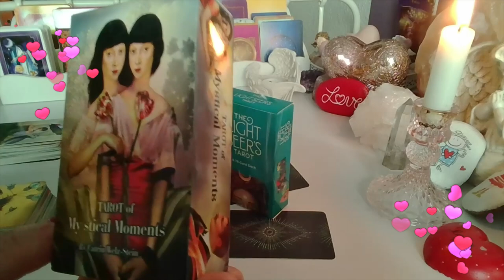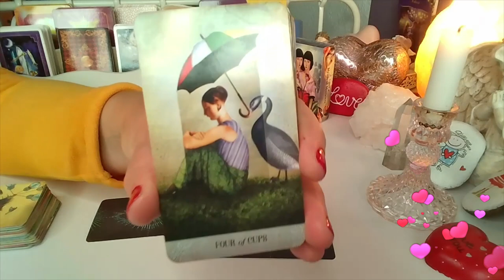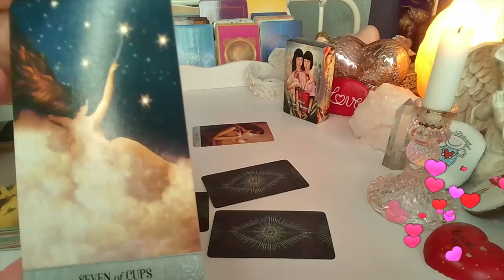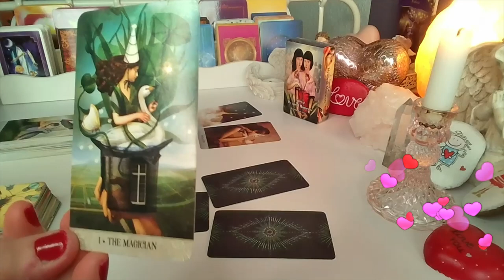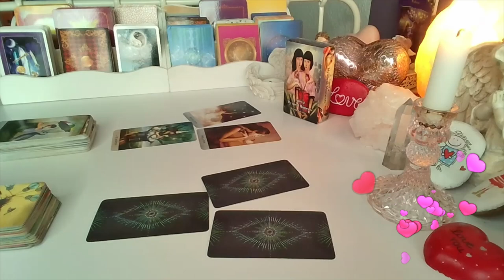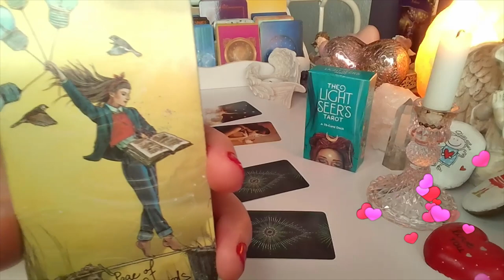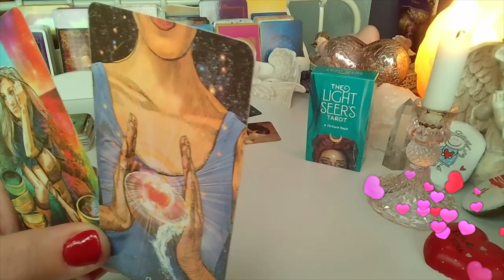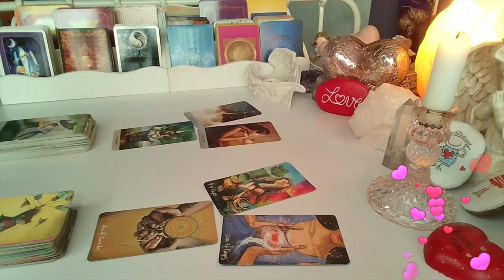ORAKEL ❤️ CZY ON/ONA NAPISZE? ❤️wybierz grupe❤️ Karty TAROTA❤️ wrozby porady magia ❤️